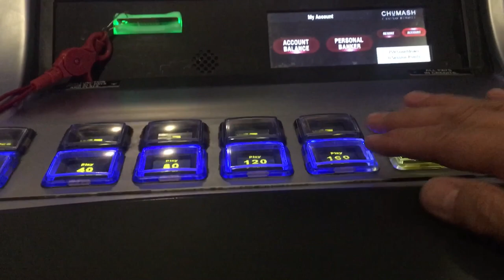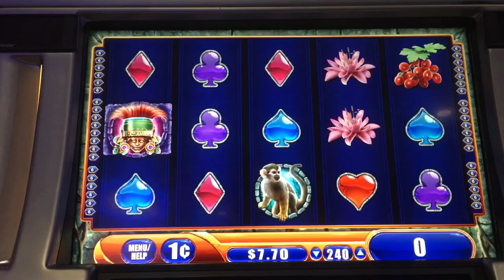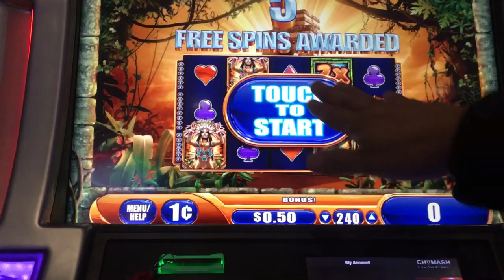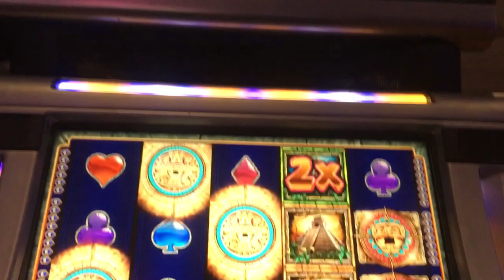Jungle Wild III comeback😅 @ Chumash Casino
Betting Max Bet at $2.40 a spin and got down to just .50 Cents and then nailed this Bonus Round. WoW!👍🏼